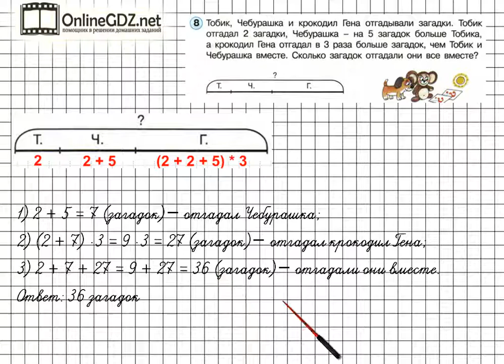Урок 11 Задание 8 – ГДЗ по математике 2 класс (Петерсон Л.Г.) Часть 3